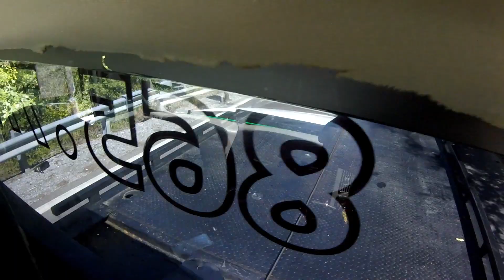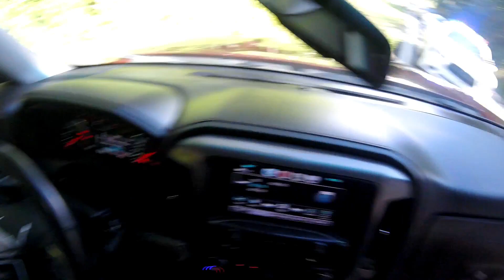Boys in Blue say 1k Likes!